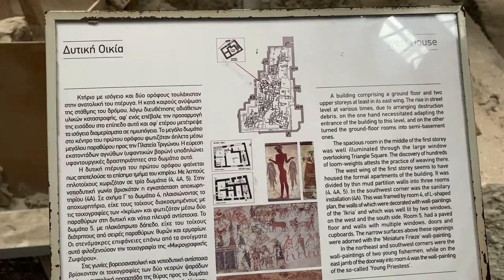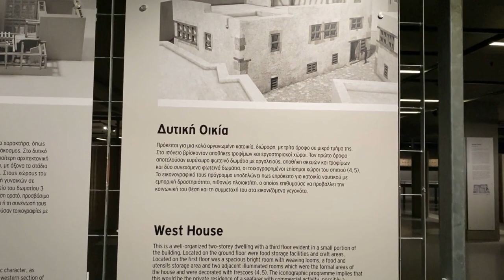The Akrotiri Frescoes: Where Are They Now?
Join us, as we explore the Akrotiri frescoes, ancient treasures of the Minoan civilization.

In this video, we delve into the historical context of these frescoes, explore the artistic techniques used by the Minoan artists, and discuss the cultural significance of these ancient works of art. We also highlight some of the most notable frescoes found in Akrotiri, each providing unique insights into the daily life, culture, and religion of the Minoan civilization.